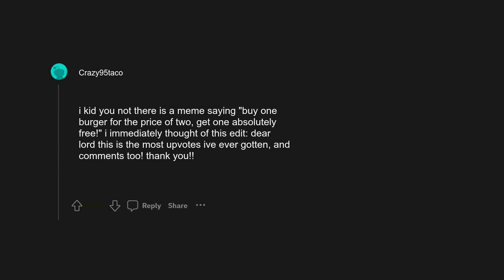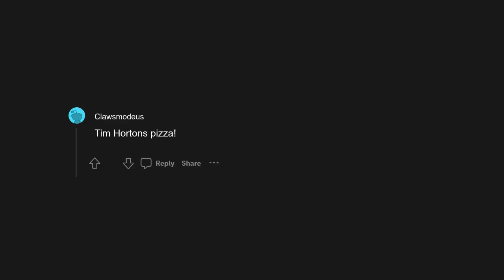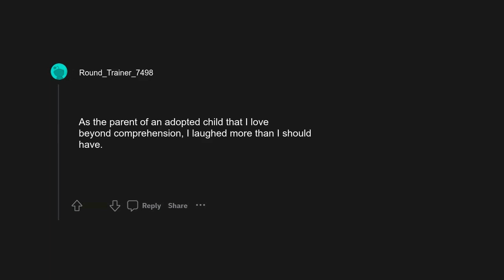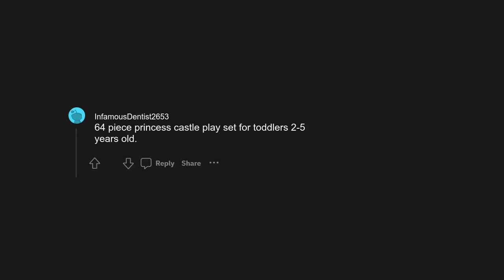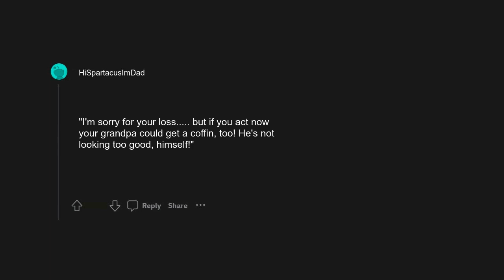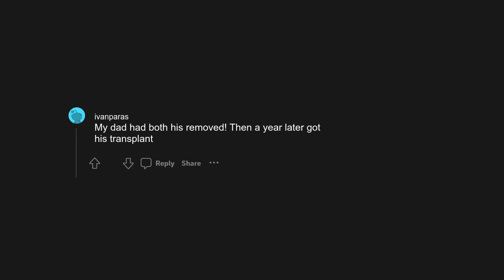r/AskReddit: What would be the worst buy one get one free sale of all time?